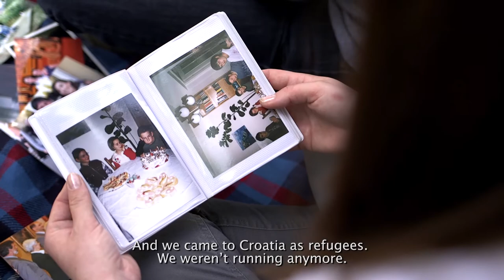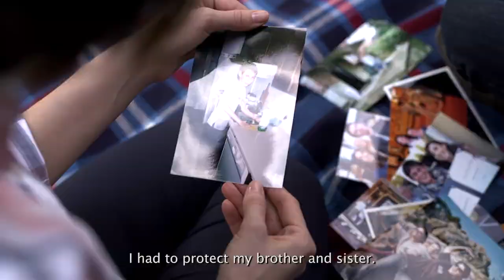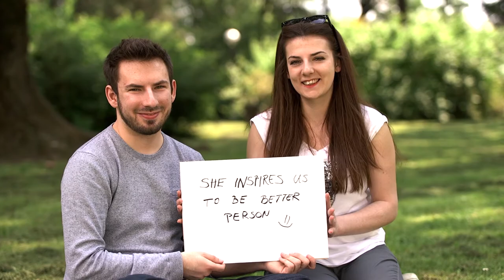Hermann Gmeiner Award 2016 - Daliborka, Croatia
The Hermann Gmeiner Award, presented every other year to two adults who grew up in SOS families, recognizes people who have become role models in their communities. This year’s recipients are Daliborka Matanovic of Croatia and William Silva dos Santos of Brazil.